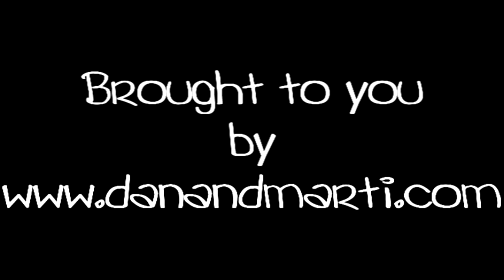Dan and Marti - 1x08 - Scene 9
Marti is clearly upset about what happened with Dan, then she notices that her laptop is missing.